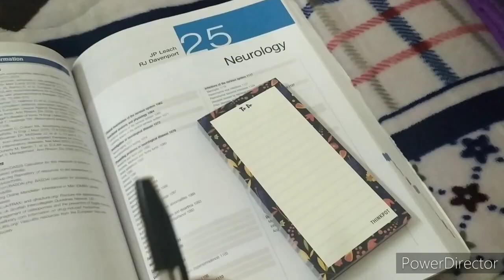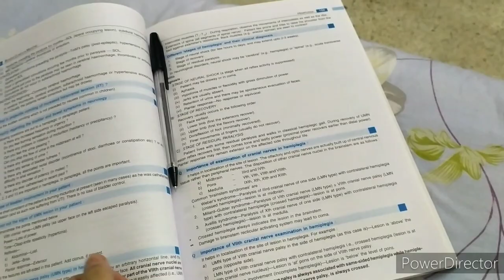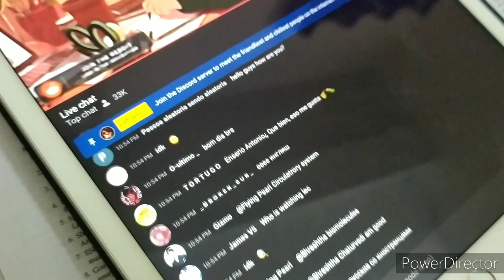Life of a Final Year Medical Student | Medicine Case presentation and Assignments | NEIGRIHMS